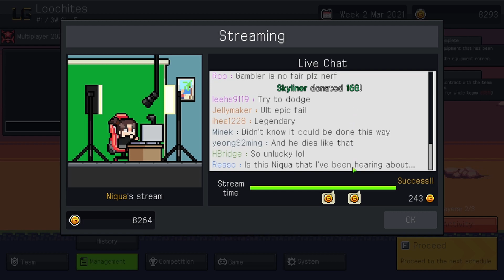I Need To Do Some Recruiting - Teamfight Manager Superleague Ep 8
In this episode I have a big matchup with the Nightowls heading into the mid season break where I hope to do some recruiting and/or trait improving before another match against the bots!

Teamfight Manager is a game where you become a coach who manages a virtual e-sports pro-game team.
Teamfight Manager Let’s Play
Teamfight Manager Gameplay Playthrough
Teamfight Manager Multiplayer